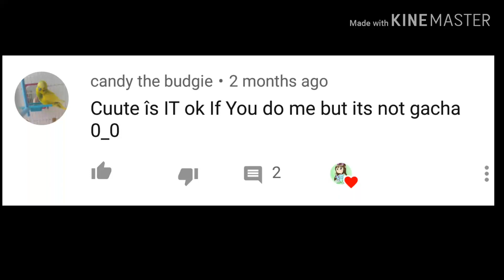Drawing Request 28 : Sea Tea (Old name)